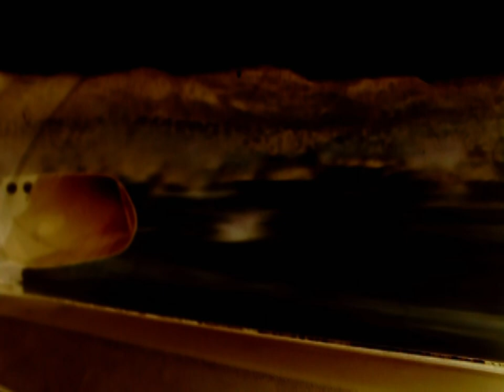Uncovering Unseen Footage from the Valley of Fire